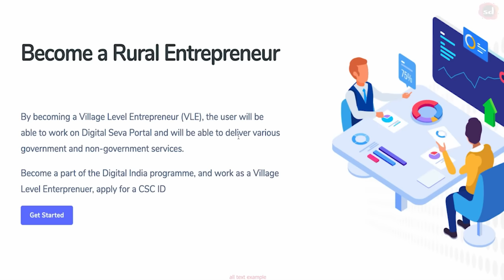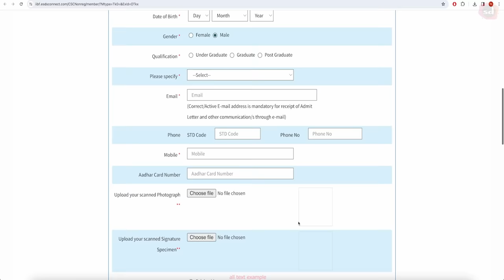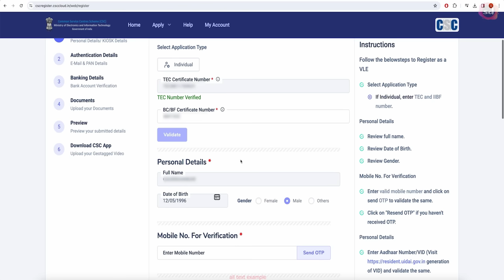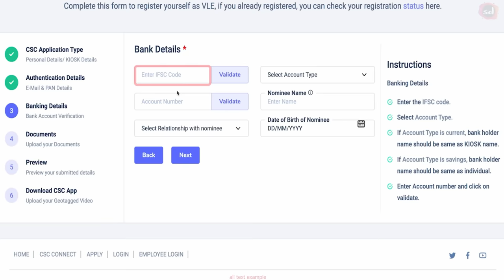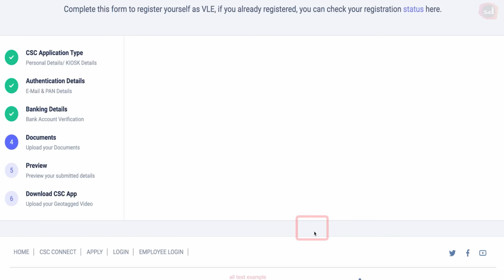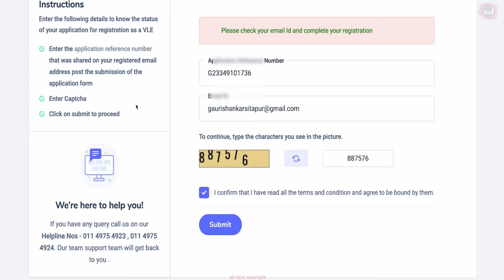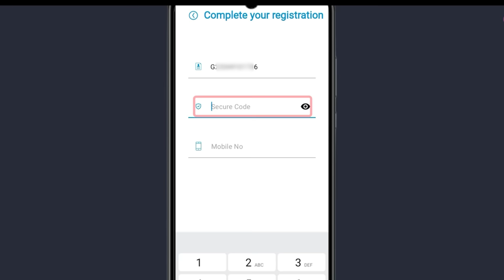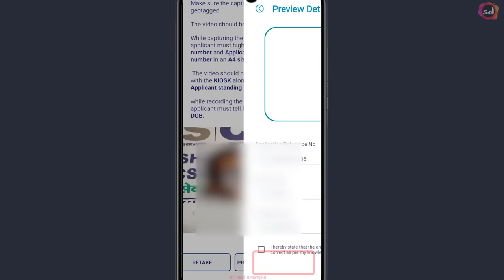CSC ID Registration 2024 | CSC ID kaise banaye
CSC ID Registration 2024 | CSC ID kaise banaye Unlock the gateway to digital empowerment in 2024 with our comprehensive guide on CSC ID registration. Learn step-by-step how to create your CSC ID and pave the way for a world of opportunities. Discover the key elements of the registration process, and gain insights into the crucial steps involved in obtaining your CSC ID. From navigating the online platform to understanding the essential documents required, we've got you covered. Empower yourself with the knowledge to seamlessly register for CSC ID and unlock a host of services and benefits. Don't miss out on this chance to be a part of the digital revolution – watch our tutorial on "CSC ID Registration 2024 | CSC ID Kaise Banaye" now! Stay ahead in the digital game and transform your future today.

csc id kaise le,csc id kaise banaye 2024,
csc registration kaise kare,csc id registration,
csc registration,
csc id registration full process 2024,
csc center kaise khole 2024,